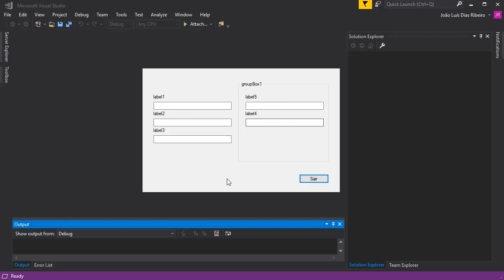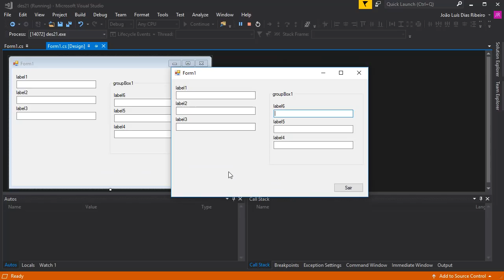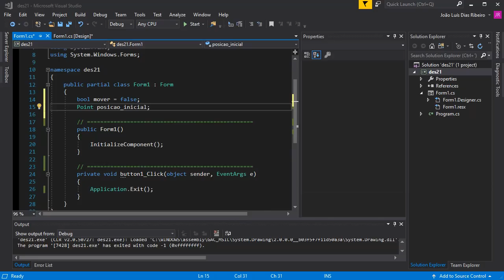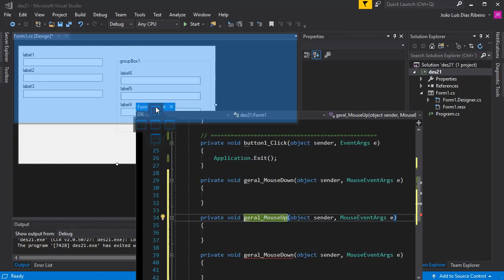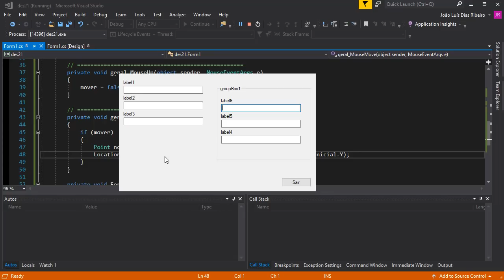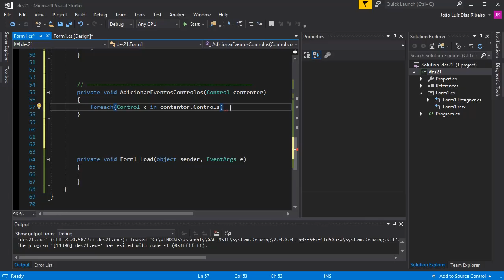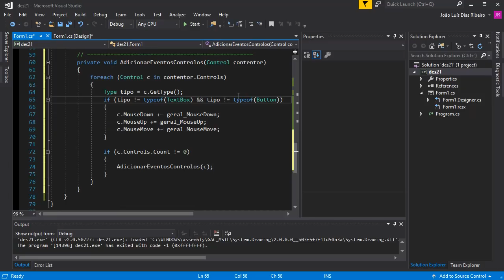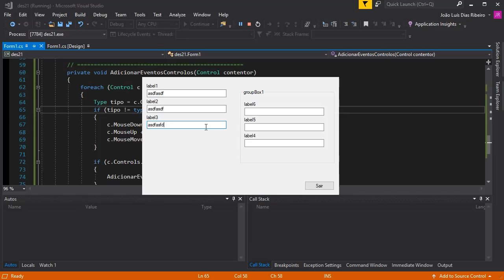Desafios de C# 021 - Mover um formulário sem borda